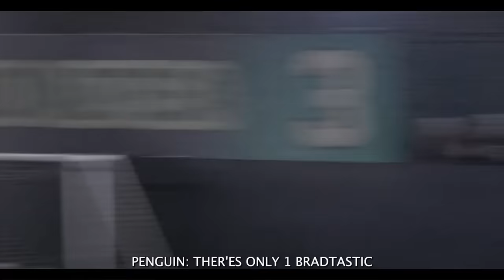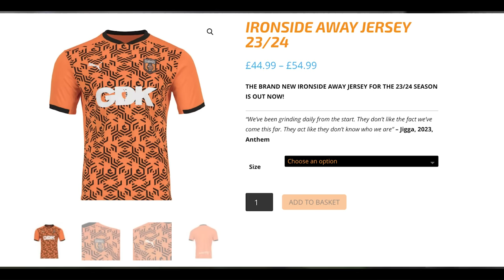SE DONS vs UTR | ‘Bye Bye Noah’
GET YOUR TICKETS TO THE SE DONS vs PREMIER LEAGUE ALL STARS HERE:

German Donor Kebab: @germandonerkebabuk
Phantom: @phntmldn

Media Production
Cinematic Camera: OKB_GEEK
Drone: @Maxwallphotography